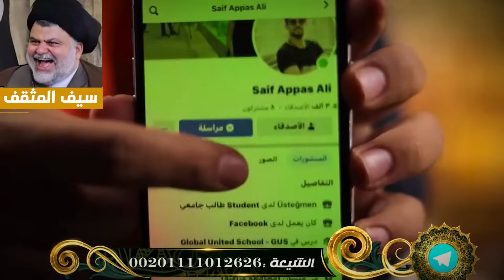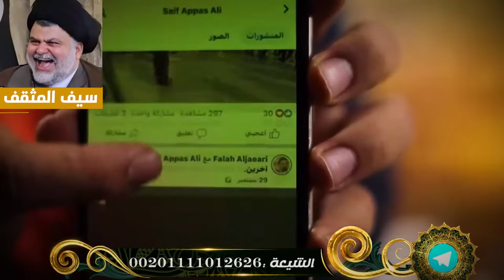مناظرة بعنوان ماذا لو لم يخرج الحسين لكربلاء هل كان ستوجد حسينيات ولطميات ؟؟